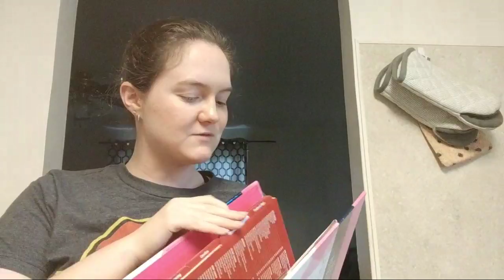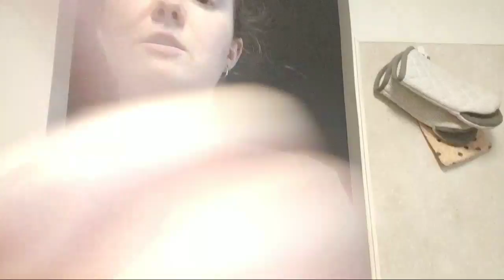Cook with Me! Roasted Veggie Frittata + Dietitian Q&A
PRODUCTS MENTIONED

If you want to work with me one-on-one to learn how to build a healthy lifestyle that works for you and lasts long term, check out my services or send me an email at .

Come cook with me! In this live stream, I'm making dinner and answering viewer questions. Watch while I make a healthy dinner and see how I put a meal together. You'll also get to learn some knife skills and cooking tips. This month, I'm making a roasted vegetable frittata and a side salad with balsamic vinaigrette. Learn how to make roasted vegetables, hear my thought on diets and weight loss, and more!